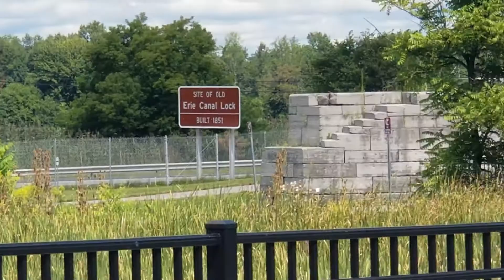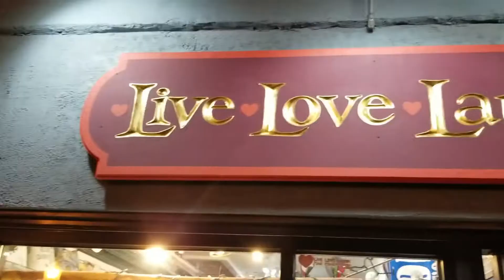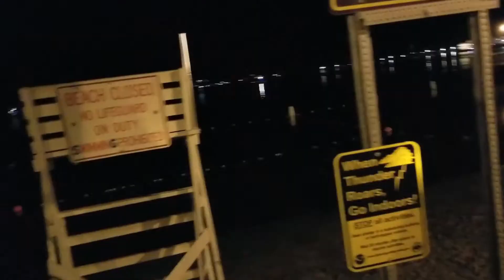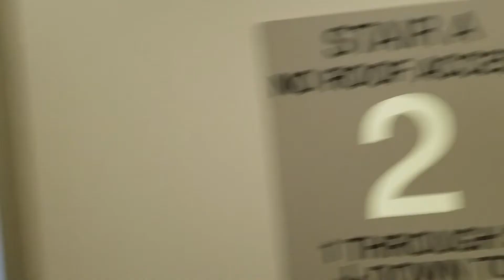LakeGeorge / ProspectMountain / Fun Shopping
We had fun shopping in Lake George and saw some amazing views on the peak of prospect mountain.